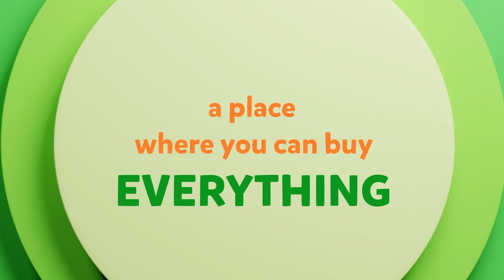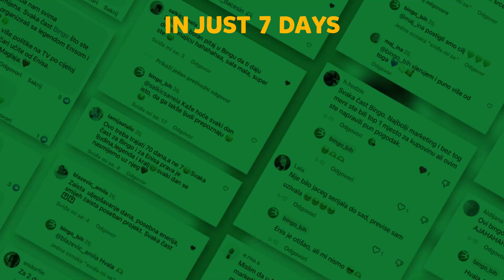U Bingu sam - case study